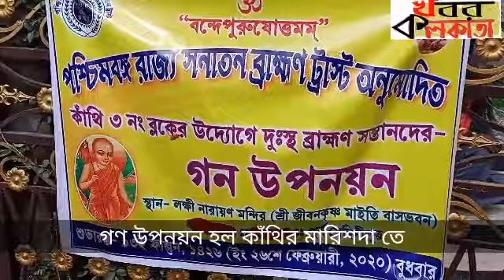KOLKATA-NEWSs - গণ উপনয়ন হলো কাঁথির মারিশদা